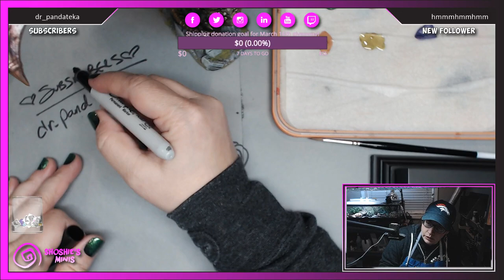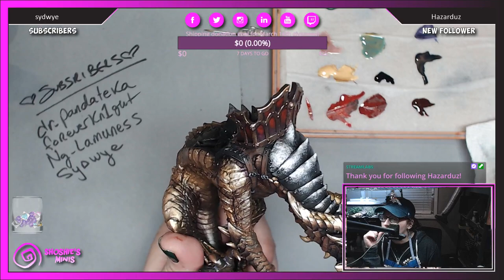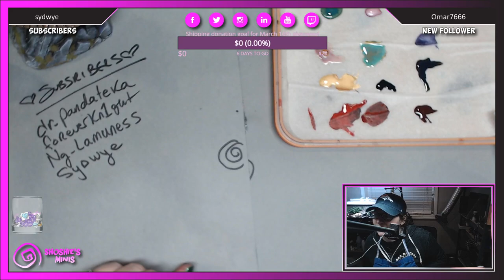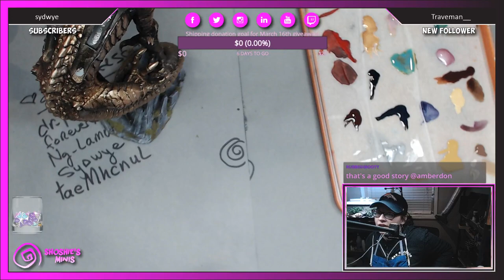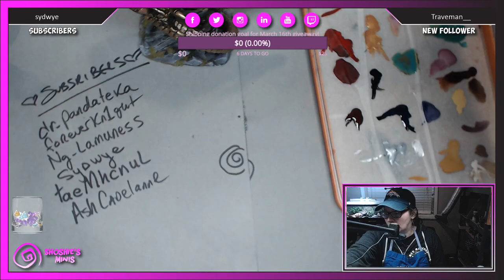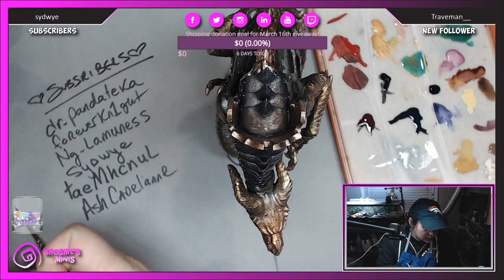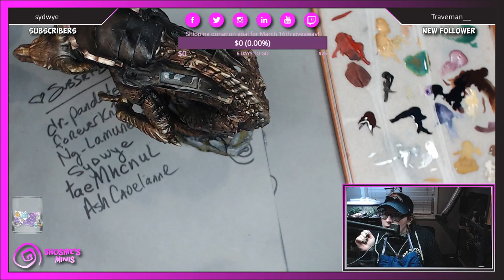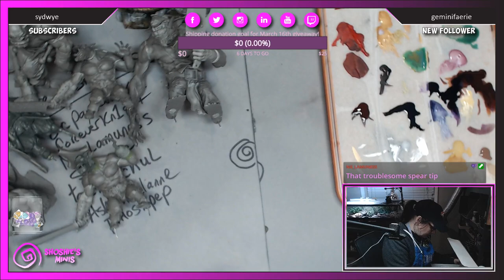Shoshie works on her Emperor Dragon by Creature Caster and reveals the Blind Auction results!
Shoshie continues to paint her Emperor Dragon she is getting him ready for Creature Caster Resin Beast at Adepticon. Painted almost entirely in True Metallic Metals (TMM) this Dragon with its hues of greens, blues and purples amongst others included within the TMM is very much a statement piece of art.